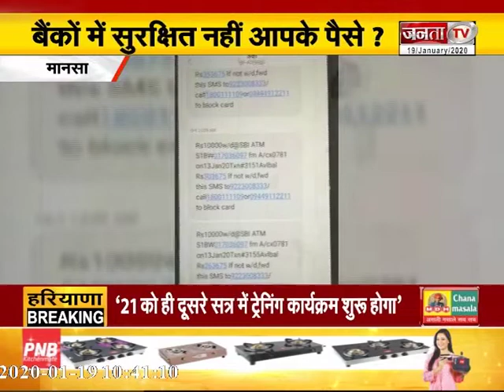बैंकों में सुरक्षित नहीं आपके पैसे ?